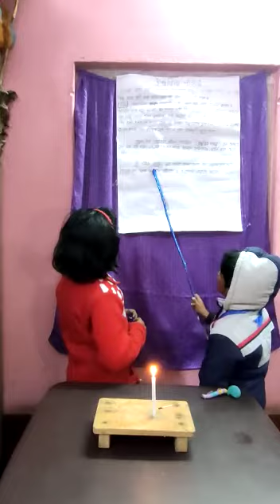Divine stone (ঐশ্বরিক পাথর)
27/12/2020
বিষয়ে/Subject :- পদার্থ বিদ্যা / Physics

উদ্যোক্তা/Mentor :-
শৌভিক মন্ডল / Souvik Mondal

Topic :- ঐশ্বরিক পাথর  (Divine stone)

Presentation by :- Bhumika Bag & pratush Bag
প্রদর্শক / প্রদর্শিকা :-  ভূমিকা বাগ & প্রত্যুষ বাগ